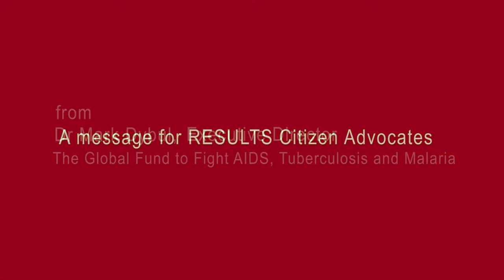Mark Dybul's Message for RESULTS Advocates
Dr Mark Dybul, Executive Director of The Global Fund to Fight AIDS, Tuberculosis and Malaria talks to RESULTS Citizen Advocates, stressing the enormous impact their advocacy has on the global fight to end the worst epidemics.